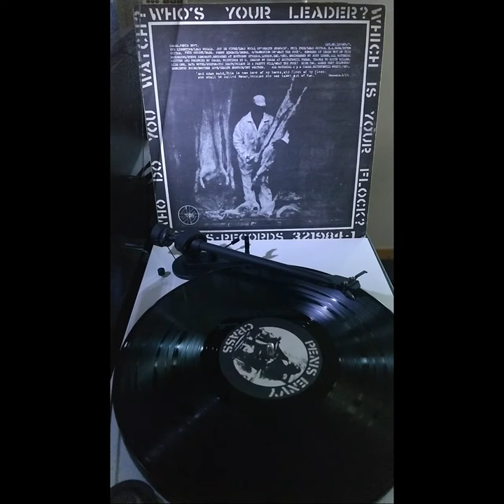Crass ‎– Penis Envy LP (1981) [VINYL RIP] *HQ AUDIO*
Tracklist:

Bata Motel
Systematic Death
Poison In A Pretty Pill
What The Fuck?
Where Next Columbus?
Berkertex Bribe
Smother Love
Health Surface
Dry Weather
Our Wedding